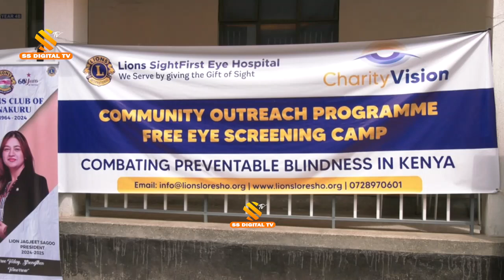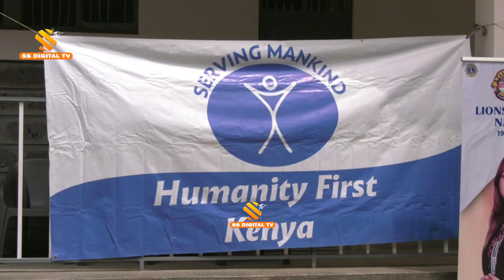Why Cataract among kids!!?-Eye Screening Camp & Free Cataract Surgery at Lions Club of Nakuru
Lions Club of Nakuru.Lions Eye Hospital, Lions District 411A, Lions Club International